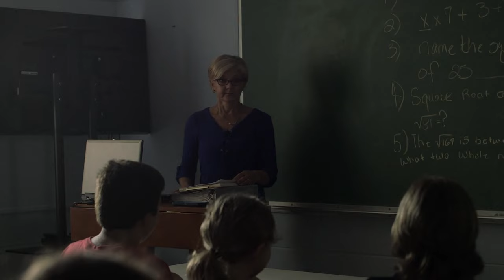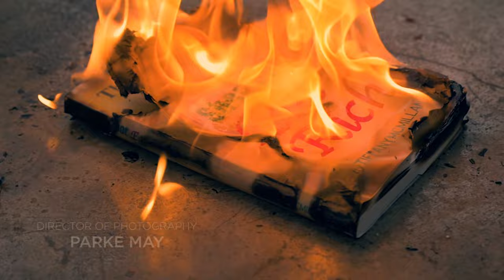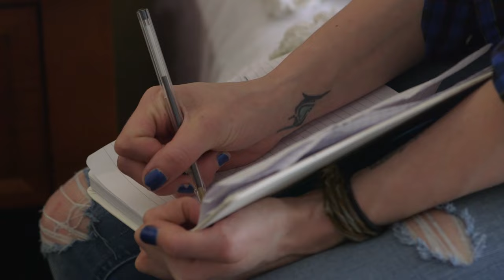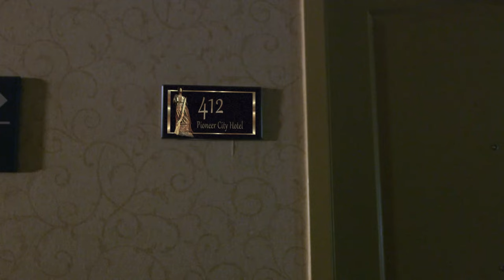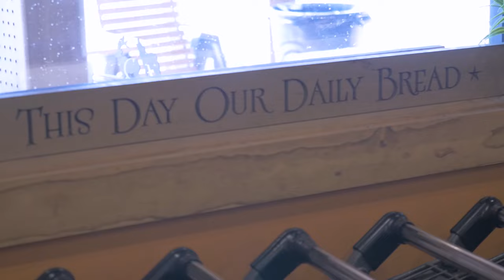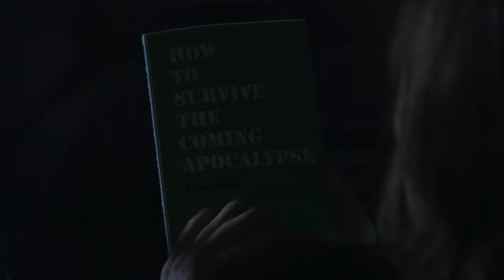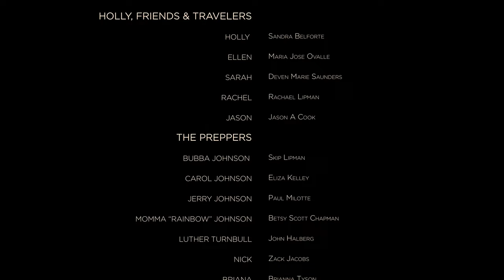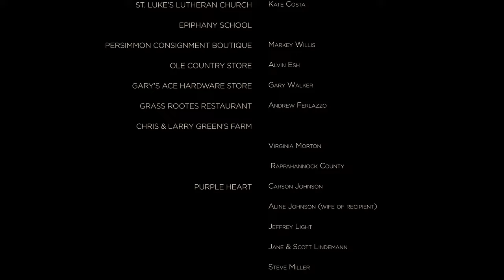Daily Bread | Episode 2 | Reality Sets In | Gabriela Kostadinova | Alissa Dellork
Watch Daily Bread Episode 2 Reality Sets In on Deep C Digital

Holly is stranded in an urban area. The girls of the cooking show take longer for the reality to set in, until they talk to their neighbor Mr. Buchanan. Briana grabs her go-bag and leaves school, while Dan and his mom plan to get the home-school kids back to their families on horse back. The preppers move into survival mode. Skylar is stuck in the hotel and has to decide to stay or leave.

Seven millennial women with cookbooks, guns, and the desire to rebuild civilization, fight to survive without losing their humanity in a world gone dark.

Stars: Gabriela Kostadinova, Alissa Dellork, Michael J. Patterson